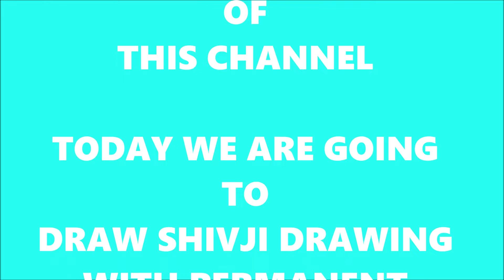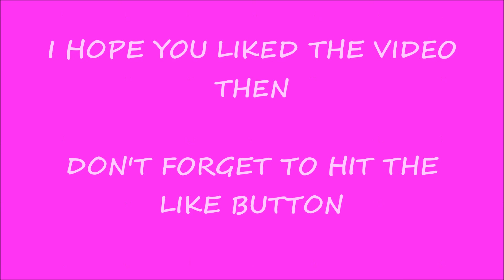Drawing Shivji with Mechanical Pencil and Permanent Marker (First Video!!!) VERY EXCITED!!!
Hello guys, This is the first video of this channel
In this video , I have drawn Shivji drawing with mechanical pencil and permanent marker .
Plz give me suggestions about drawings in the comments